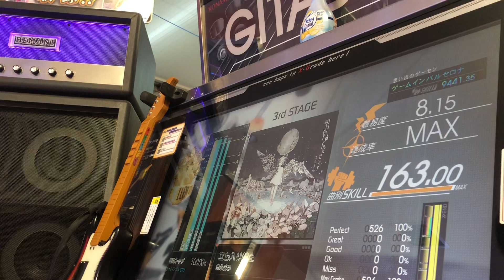GITADORA Guitar Freaks 立ち入り禁止 MASTER GUITAR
ダブル練習
2413351

前半の16分3連、後半の緑1ノーツ落とし
V遅延は妥協